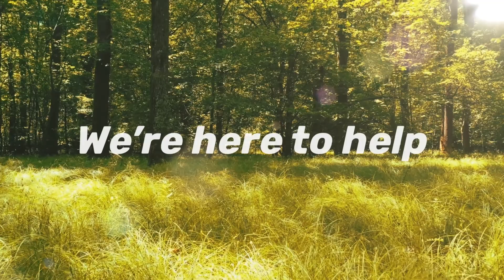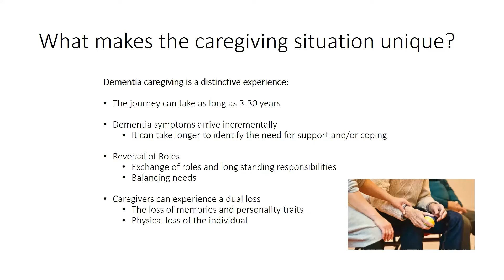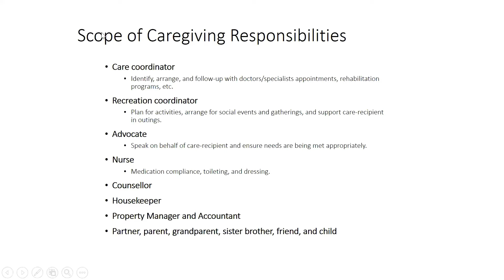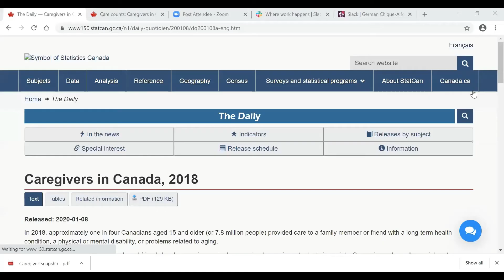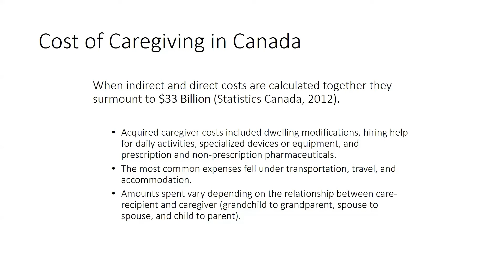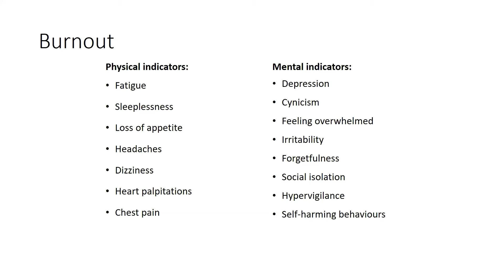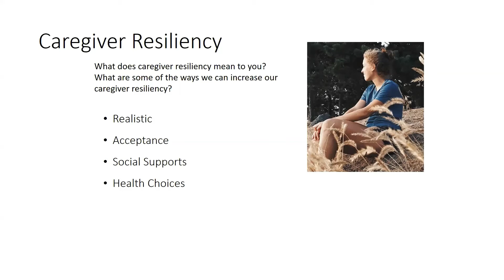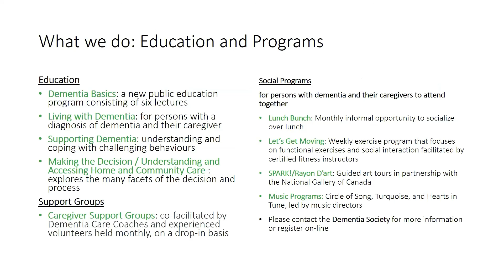Dementia Basics ONLINE: Part 6-The Caregiving Experience